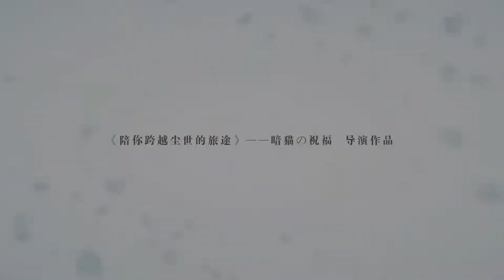GENSHIN IMPACT - LUMINE HAPPYNESS - Fanmade